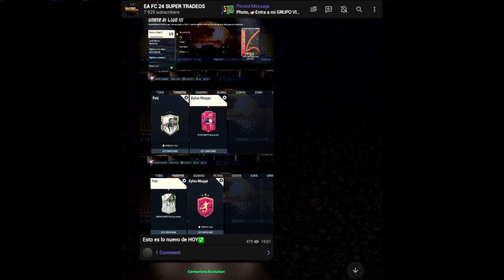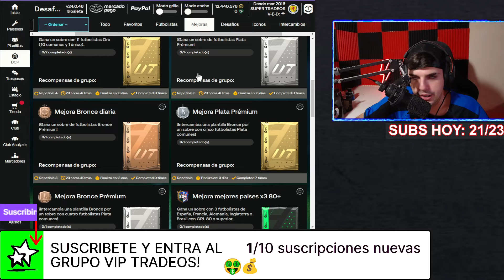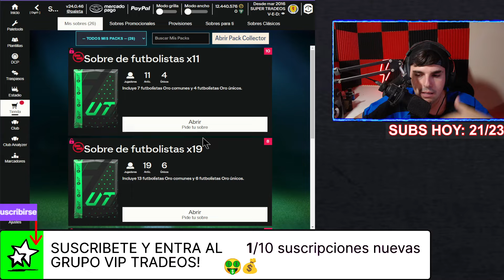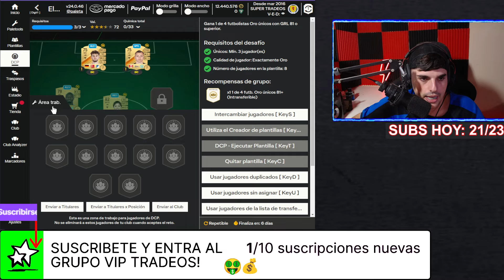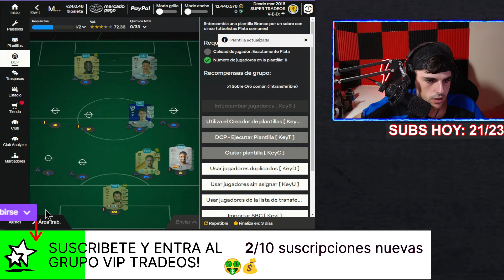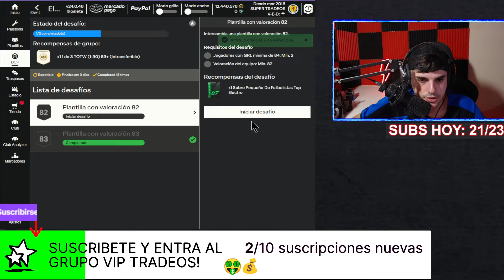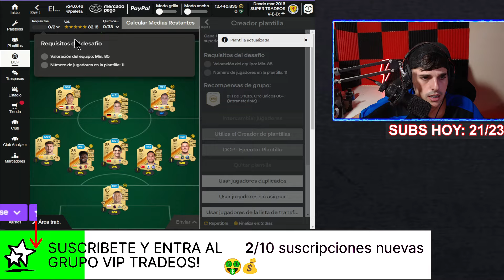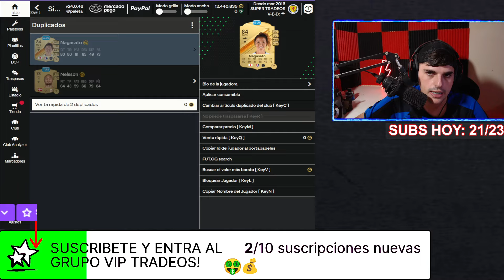🚨¡HAZ ESTO POR DIOS! *NUEVO TRUCO CRAFTEO EQUIPO DEL TORNEO PARA CONSEGUIR CARTAS GRATIS GRINDEO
●🤑Accede al CANAL VIP AQUI y obten los mejores beneficios:
👉1. Si tienes twitch prime o amazon prime/video puedes subscribirte

✅¡HAZ ESTO! MEJORES TRADEOS para hacer en la WEB APP de EAFC 24 ULTIMATE TEAM | CONSIGUE 100K FACIL🤑

tradeo con ifs EAFC 24 , tradeo de EAFC 24
tradeo en directo , tradeo efectivo ,  tradeo en fifa20 ultimate team , el mejor tradeo , tradeos eficaces tradeos sencillos